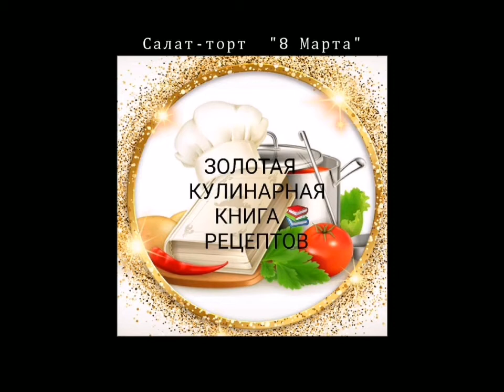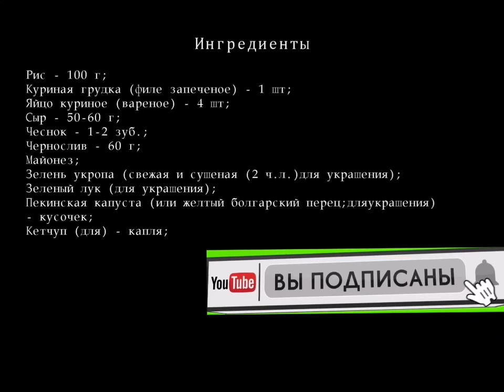👌ТОРТ-САЛАТ "8 МАРТА"/CAKE-SALAD "ON MARCH 8" 🌷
❤️Дорогие друзья, готовимся потихоньку к 8 Марта.. надеюсь Вам будет, что выбрать из наших видео-рецептов для себя и своих друзей, мы будем этому только рады🌷)))😊😉

Этот вкусный слоеный салат украсит ваш праздничный стол 8 Марта !
Ингредиенты для Салата-торта
 "8 Марта"

    Риса — 100 г;
    Куриной грудки  (филе запеченое)  — 1 шт;
    Яйцо куриное  (вареное)  — 4 шт;
    Сыра — 50-60 г;
    Чеснока — 1-2 зуб.;
    Чернослива — 60 г;
    Майонез ;
    Зелени укропа  ( свежая и сушеная ( 2 ч.л.)для украшения)  ;
    Зеленого лука  (для украшения)  ;
    Пекинской капусты  (или желтого болгарского перца; дляукрашения)  — кусочек ;
    Кетчупа  — капля ;(для украшения)

🍒Рекомендую вам посмотреть каналы, моих дорогих, уважаемых  друзей-блогеров и просто очень хороших людей!!! (у них много интересных познавательных видео рецептов-начиная от копчения-соления, многочисленные кулинарные рецепты, лайфхаки-которыми делятся с нами ежедневно... Также создают    Шедевральные композиции, декоры для дома, женскую красивую бижутерию и многое другое...))) я просто уверена, что Вам, мои дорогие друзья, эти каналы, влоги понравятся!!! 😊❤️